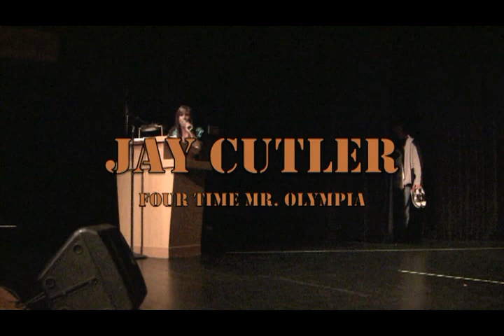2010 WESTERN WOMEN NIGHT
Still the best amateur show in the midwest. Enjoy this whole night show.